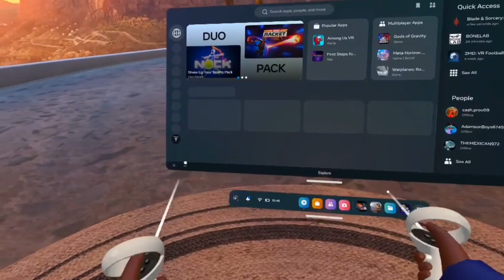Blade And Sorcery is really Messed Up!!